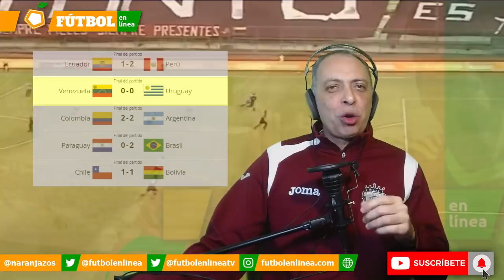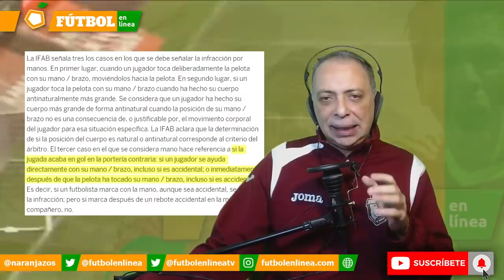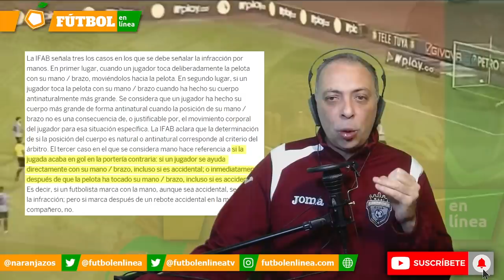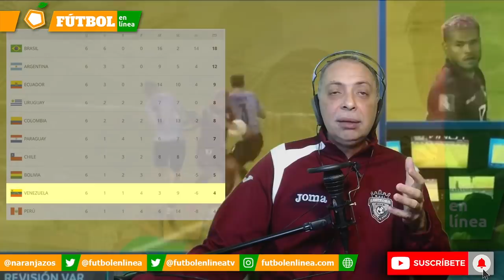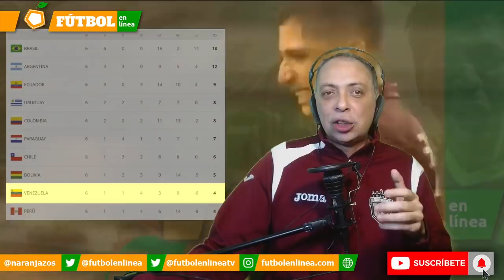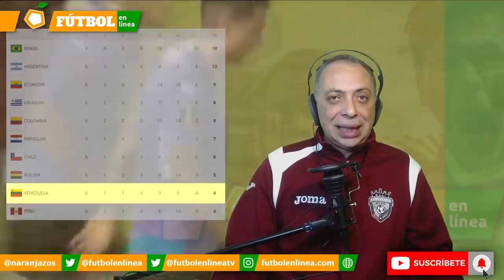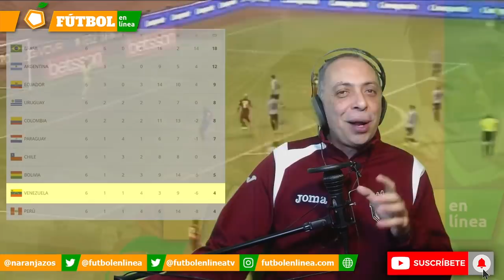Resumen y Análisis VENEZUELA vs URUGUAY - ¿Y ahora qué? Posibilidades vs Probabilidades Qatar 2022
Revisamos el partido entre Venezuela y Uruguay, empate amargo pero ¿justo resultado?

Revisamos la tabla y hablamos de las posibilidades y probabilidades de La Vinotinto que, tras 6 jornadas solo tiene 4 puntos pero a la vez está a 4 puntos del cuarto lugar a falta de 12 jornadas (36 puntos).

De esto va esta nueva edición de Fútbol en Línea

Resumen Venezuela vs Uruguay
Goles Venezuela vs Uruguay